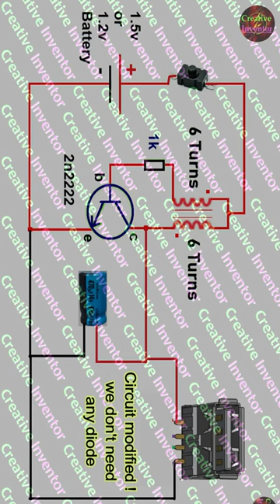Amazing Idea Using Old Wall Clock, How to Make LED Tester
Amazing Idea Using Old Wall Clock,
How to Make LED Tester,
1.5v to 5v Boost Converter Circuit,
1.2v to 5v Boost Converter Circuit,
1.5v to 12v Boost Converter Circuit,
1.2v to 12v Boost Converter Circuit,
How to Make Joule Thief,
1.5v joule theif,
1.2v joule thief,
1.5v to 3v boost converter,
1.2c to 3v boost converter circuit,
1.5v to 3.7v boost converter circuit,
1.2v to 3.7v boost converter circuit,
dc to dc boost converter circuit,

My Tools Used in the Video👇👇👇
My Multimeter 👉🏻
MEXTECH DT115 Multimeter (TRUE RMS)👉🏻
TRUE RMS Fully Automatic Multimeter👉🏻
SIRON Original Soldering IRON 25-Watt👉🏻
Other Company Soldering IRON 25-Watt👉🏻
SIRON Original Soldering IRON 60-Watt👉🏻
8 in 1 Soldering Kit Tools😍👉🏻👉🏻👉🏻👉🏻
🤑🤑Best Offer Tools kit for Beginners👉🏻
🤑🤑All in One Tool Kits for Beginners👉🏻